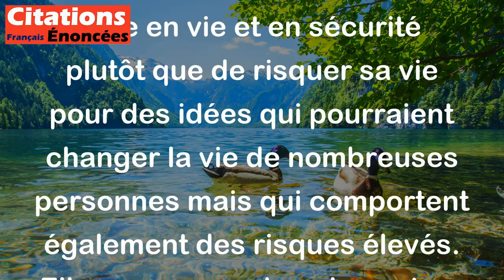commencez la révolution sans nous. On préfère être cons et vivants que morts et pleins d'idées.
Cette citation de Coluche signifie que la personne qui la prononce préfère éviter de prendre des risques pour changer les choses dans la société, même si cela signifie qu'elle doit paraître peu intelligente. Elle préfère être en vie et en sécurité plutôt que de risquer sa vie pour des idées qui pourraient changer la vie de nombreuses personnes mais qui comportent également des risques élevés. Elle encourage donc les autres à commencer la révolution sans elle et à prendre leurs propres risques.